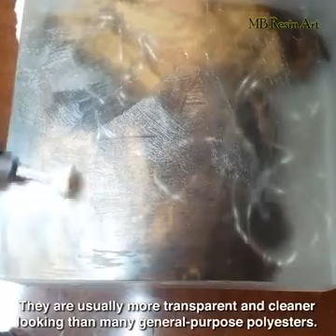Making An Epoxy Resin LED Lamp Partner: MB Resin Art